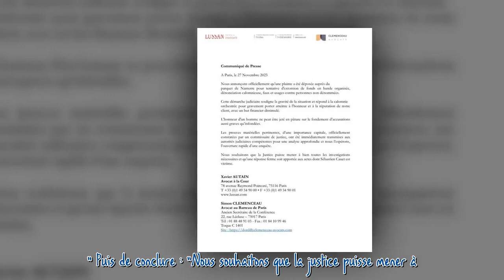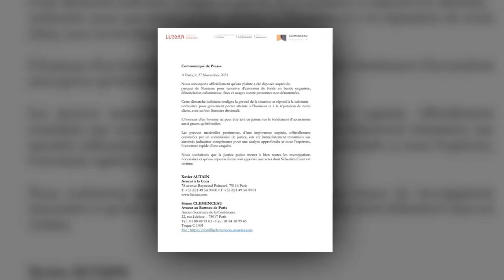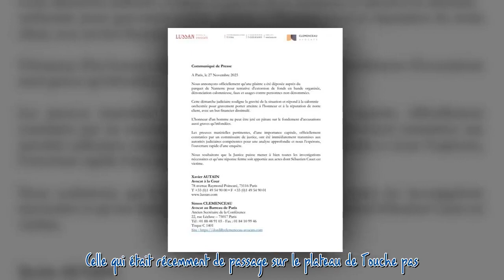Sébastien Cauet accusé de viols : gros rebondissement dans l'affaire, l'animateur passe à l'action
Nouveau et important rebondissement dans l'affaire Cauet. L'animateur a décidé de passer à l'action, alors qu'il est accusé de viols - dont un sur mineur - par une femme aujourd'hui âgée de 25 ans prénommée Julie.  La suite après la publicité     Une plainte pour viols a été déposée samedi 18 novembre par une plaignante de 25 ans prénommée Julie. Celle qui était récemment de passage sur le plateau de Touche pas à mon poste affirme avoir été violée à deux reprises par Sébastien Cauet. L'une de c...